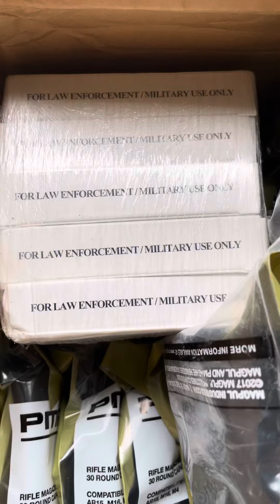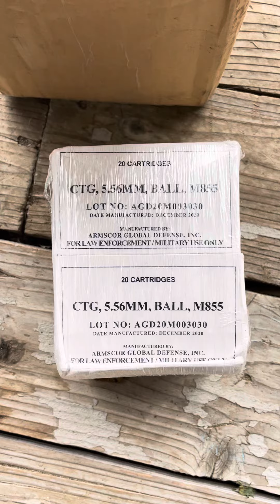Palmetto State Armory Freedom week: 200 rounds of 5.56 and 10 P mags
Taking advantage of Palmetto State Armory’s freedom week